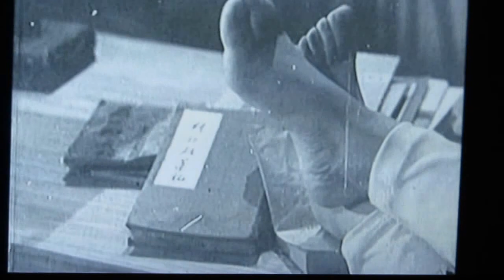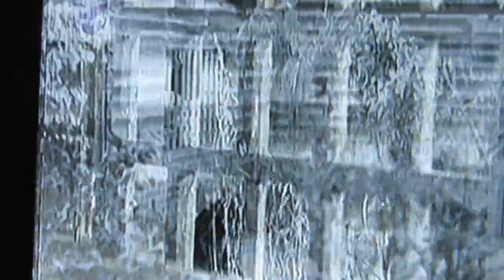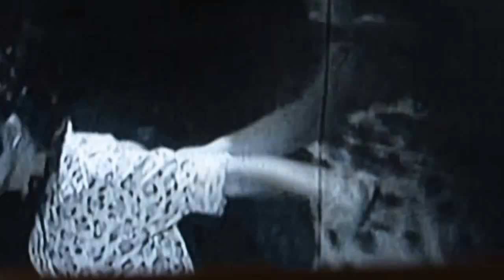陳寶珠 玉女追兇 movie (full version)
To expedite the upload, parts without Connie have been left out.

An interesting trait of Connie's character: she likes to lie.  A refreshing departure from the flawless, all saint- mode protagonist that she usually portrays.  It just gives more depth to her character.

 Anyways, hope everyone enjoys this ass kicking film by the one and only Connie Chan.